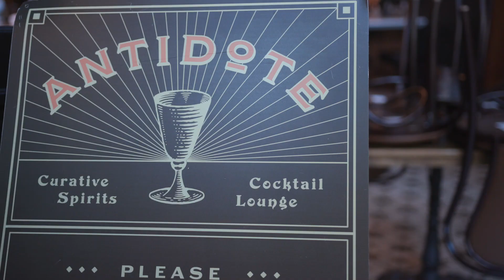Battle of the Negroni!! June 24th @ Antidote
- as he brings you the "Battle of the Negroni" featuring 5 NC gin distilleries this Monday June 24th at Antidote on the South Slope!